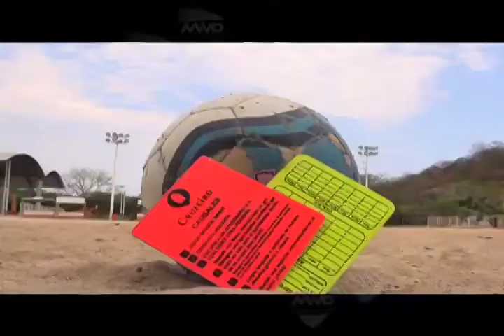JairASTROS DEL DEPORTE CARLOS MARTINEZ B2